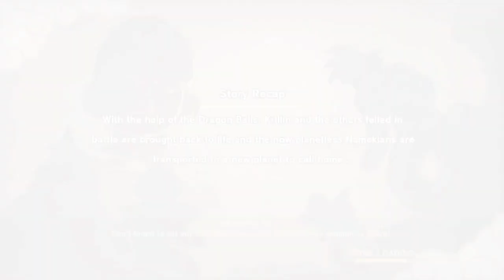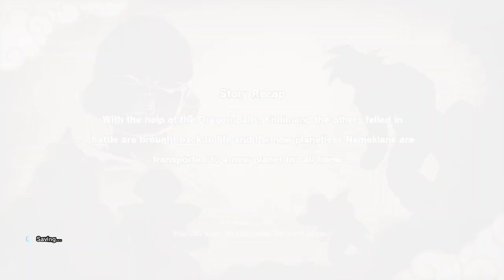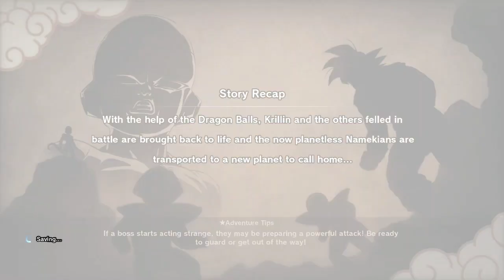Dragon Ball Z: Kakarot - Part 27 - The Return of Nappa (No Commentary)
Eager for more training, Gohan decides to collect the recently active Dragon Balls for another wish. This time it's to revive the other Saiyan Nappa...

HASHTAGS➤